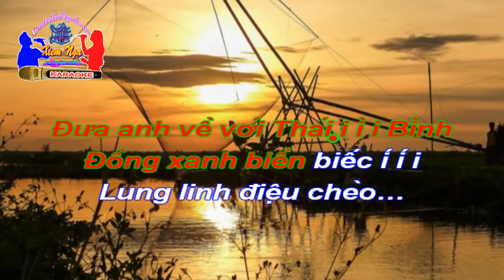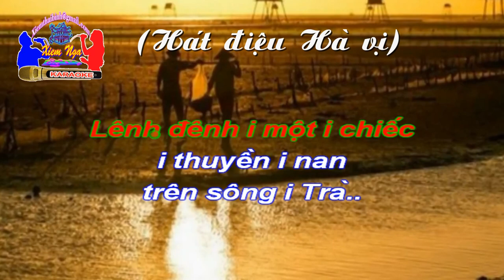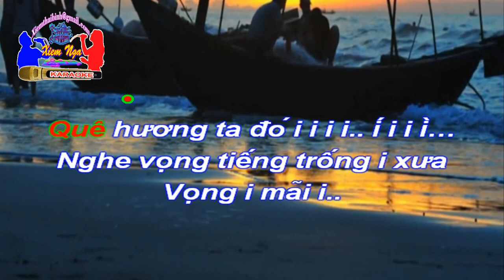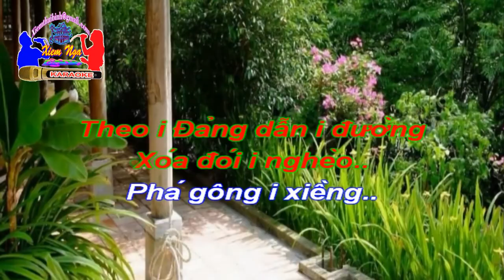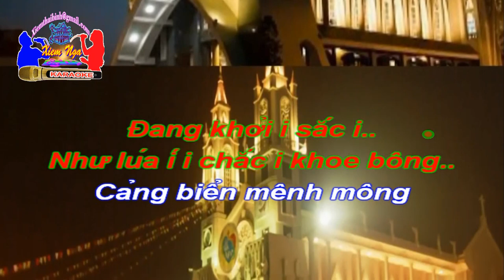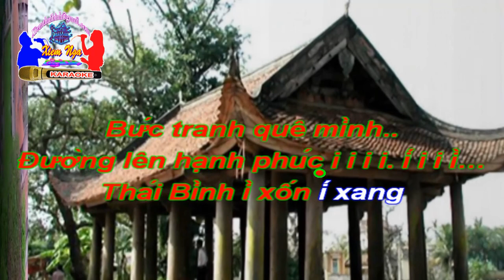Karaoke Chèo - MỘT THOÁNG QUÊ HƯƠNG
MỘT THOÁNG QUÊ HƯƠNG.
Làn điệu: Hà Vị.
Soạn lời: Văn Bằng.
Dựng Karaoke: Xiêm Nga.

Đưa anh về với Thái i ì i Bình
Đồng xanh biển biếc í í i
Lung linh điệu chèo…
Lênh đênh i một i chiếc
i thuyền i nan
trên sông i Trà..
ra sông i Cái i i i i.. í i i ì…
Ai từng dạo
chơi i chốn i thanh thủy tú..
trên sông í i nước i quê hương..
cắm thuyền nan
mau i bẻ mái i chèo..
ta ngắm i nhìn..
bức tranh quê mình..
đầy hương i sắc i i i i.. í i i ì…
Thái Bình ì đẹp lúa i
Xanh biển i biếc ì..
Những chiến í i tích i năm xưa..
Vẫn còn i đây
Lừng i lẫy Lý Trần..
Vẫn sáng ngời..
Sống trong i lòng..
Quê hương ta đó i i i i.. í i ì i…
Nghe vọng tiếng trống i xưa
Vọng i mãi i..
Ơi tiếng í i trống
Năm ba mươi.. giục ta đi
Theo i Đảng dẫn i đường
Xóa đói i nghèo..
Phá gông i xiềng..
Rạng danh quê lúa i i i i.. í i i ì…